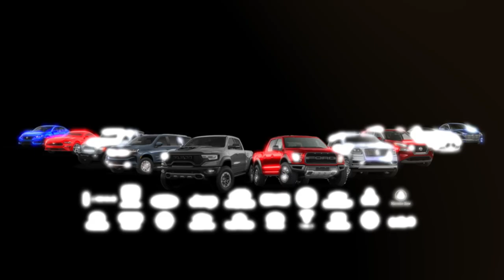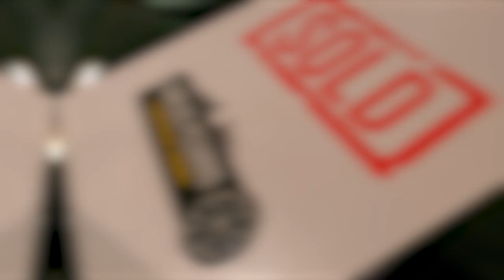Salimos con carro del año - 2024 Jeep Compass - Doctor del Credito - Toronto Canada.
Ven por tu 2️⃣0️⃣2️⃣4️⃣ Jeep Compass 🚙

Vine por recomendación de una excelente amiga. Nos habló maravillas de Carlos; es una persona increíble y muy atenta. Te ayuda demasiado. Esta camioneta es para la familia y muy cómoda. Fue la mejor opción para lo que estábamos buscando. Veníamos por un carro más pequeño y salimos con un carro más grande y del año. 🇲🇽📍🇨🇦